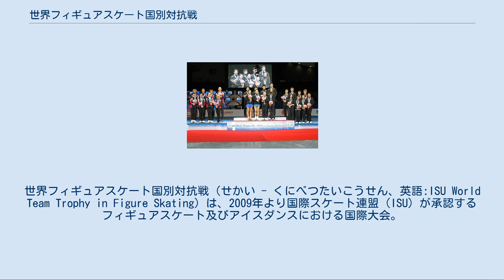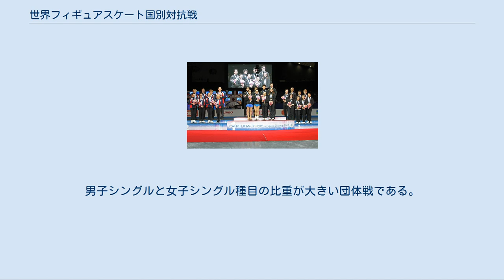世界フィギュアスケート国別対抗戦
世界フィギュアスケート国別対抗戦（せかい - くにべつたいこうせん、英語:ISU World Team Trophy in Figure Skating）は、2009年より国際スケート連盟（ISU）が承認するフィギュアスケート及びアイスダンスにおける国際大会。
出場国が男女シングル各2名、ペア・アイスダンス各1組でチームを構成し、団体順位を競う。
 従来各地のオープン大会で所属選手の成績により参加国（地域）順位をつけることはあるが、国際スケート連盟主催の国（地域）別で団体総合順位を競うことを主目的としたものはこの大会が最初になる。
ソチオリンピックから、オリンピックでも団体戦として正式競技となった。
 国際スケート連盟に加盟している国のうち、選考基準上位6ヶ国が出場国となる。
これらの国が何らかの事情でチームを派遣しない場合は7位以下の国(地域)が順次繰り上がり出場する。
さらにホスト国が選考結果にかかわらず出場する。
出場国は計6または7ヶ国になる。
 出場国は男子シングル2人、女子シングル2名、ペア1組及びアイスダンス1組、計8選手でチームを構成する。
シンクロナイズドスケーティングはチーム構成になく競技が行なわれない。
 出場選手はそれぞれの国によって決められるが、各国ごと各種目において世界ランクが最も高い選手は怪我や病気を除いて出場が求められており、出場選手に含まれない場合には主催者はそのチームの出場を取り消すことができる。
その場合代わって出場国選考で次の順位の国が順次出場する。
 得点発表はは通常の待機BOXではなく、国ごとに設けられた選手全員が待機するブースにて行われる。
鳴り物やかぶり物などの応援グッズも持ち込まれ、シーズン中と異なる賑やかなムードが団体戦ならではの特徴である。
 2009年4月16日から4月19日にかけて東京都（国立代々木競技場第一体育館）で第1回が行われた。
第2回は2011年4月14日から4月17日にかけて横浜で行われる予定だったが東日本大震災（東北地方太平洋沖地震及び東京電力・福島第一原子力発電所事故）の影響で中止となった。
 選考対象となる大会は世界フィギュアスケート選手権、ヨーロッパフィギュアスケート選手権、四大陸フィギュアスケート選手権、世界ジュニアフィギュアスケート選手権、、ISUグランプリシリーズ、ISUグランプリファイナル、ISUジュニアグランプリファイナルを除くISUジュニアグランプリで、各国選手が獲得したISU世界ランキングに用いられるポイントを参照する。
 対象となる一連の選手権大会で各選手が最も多くポイントを獲得した一大会のものを、各国ごと男子シングル上位2名、女子シングル上位2名、ペア上位1組、アイスダンス上位1組分合計する。
また対象となる一連のグランプリ大会で各選手が最も多くポイントを獲得した一大会のものを、各国ごと男子シングル上位2名、女子シングル上位2名、ペア上位1組、アイスダンス上位1組分合計する。
これらの合計が大きい順に選考される。
 ただし世界フィギュアスケート選手権、ISUグランプリシリーズ、ISUグランプリファイナルでの獲得ポイントが優先され、世界フィギュアスケート選手権でポイントを獲得した選手数が上記に満たない場合にのみヨーロッパフィギュアスケート選手権または四大陸フィギュアスケート選手権での獲得ポイントが、さらに選手数が足りない場合にのみ世界ジュニアフィギュアスケート選手権での獲得ポイントが参照される。
またISUグランプリシリーズまたはISUグランプリファイナルでポイントを獲得した選手が上記に満たない場合にのみISUジュニアグランプリファイナルを除くISUジュニアグランプリでの獲得ポイントが参照される。
 各種目とも1位選手（組）に12ポイント、以下順位が下がるごとに1ずつ少ないポイントが与えられる。
シングル種目の最下位選手には1ポイントが、ペア・アイスダンス種目の最下位組には7ポイントが与えられる。
 各国（地域）で出場選手が獲得したポイントを合計し団体順位を決定する。
 6組または7組で争われるペア種目、アイスダンス種目に比べ、12または14人で争われるシングル種目で付くポイント差が非常に大きい。
男子シングルと女子シングル種目の比重が大きい団体戦である。
 2011年世界フィギュアスケート国別対抗戦に関するカテゴリ: